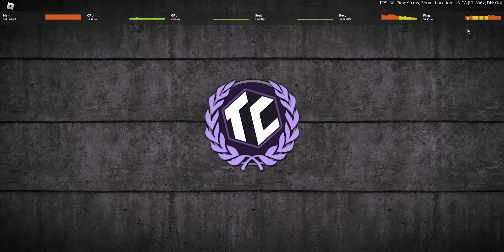really dumb trooper loadout at first